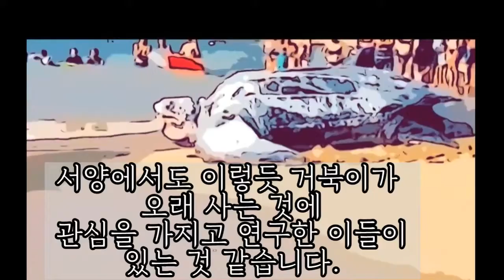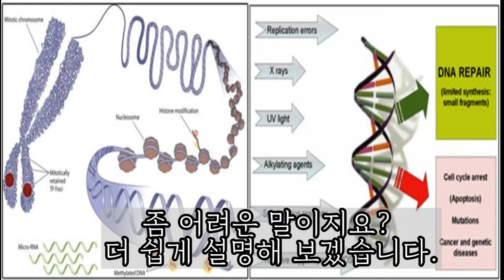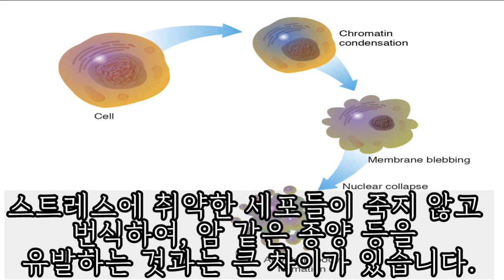거북이는 왜 장수하는가? 그 비밀이 밝혀졌다! (자막)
이 연구... 인간에게도 적용됐으면 좋겠습니다!!!